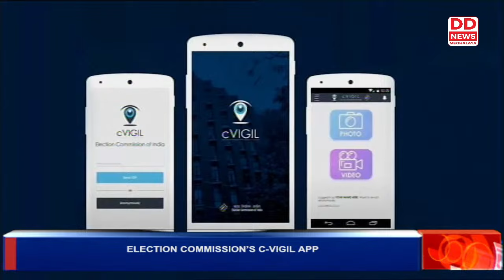Election Commission’s C-Vigil App Hit Voters With Over 79 Thousand Violations Reported So Far